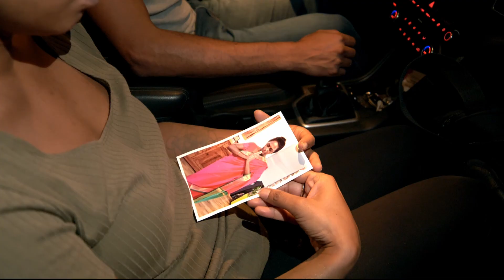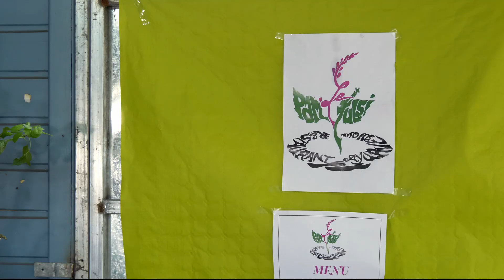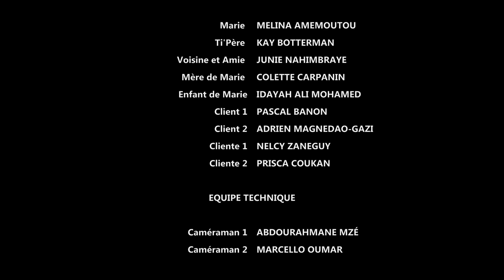PARI TULSI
Une femme n'abandonne jamais ses rêves, tant qu'elle ne l'a pas réalisé.